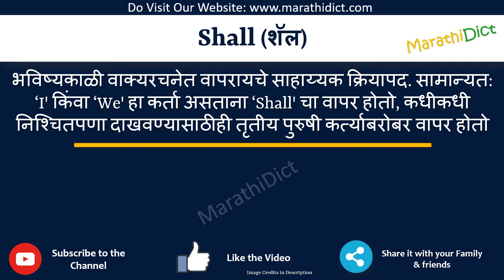Shall Meaning in Marathi | Shall म्हणजे काय | Shall in Marathi Dictionary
या व्हिडिओमध्ये तुम्हाला मराठीत Shall चा अर्थ समजेल आणि Shall चा उच्चारही शिकाल. याचा अर्थ तुम्ही Shall चा अर्थ जाणून घ्याल तसेच Shall कसे उच्चारता येईल, Shall म्हणण्याचा योग्य मार्ग कोणता आहे.

तर Shall शब्द फक्त एका मिनिटात शिका.

उदाहरणांसह Shall समजून घेऊ.